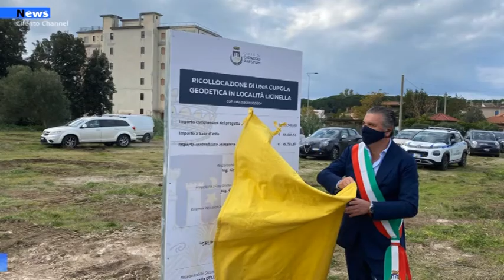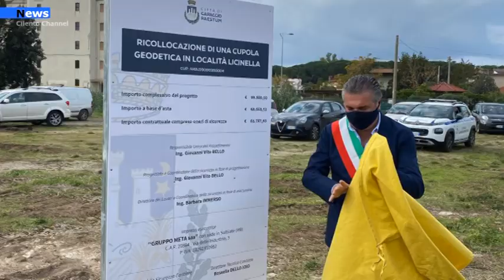Capaccio Paestum, Al via i lavori per la collocazione di una cupola Geodetica a Licinella.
La struttura sarà collocata alle spalle dell’istituto scolastico della contrada per ampliare gli spazi utili all’offerta didattica.